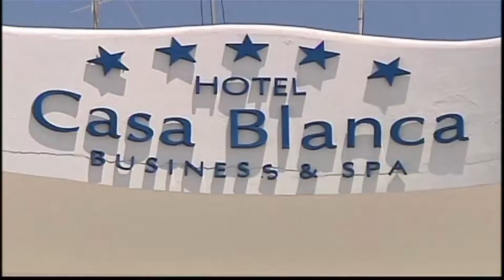VT CASA BLANCA 39''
HOTEL CASA BLANCA